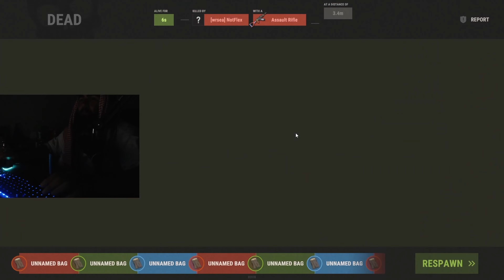SOLO BULLYING A STREAMER TILL I GET BANNED